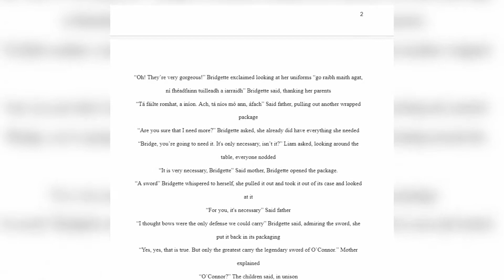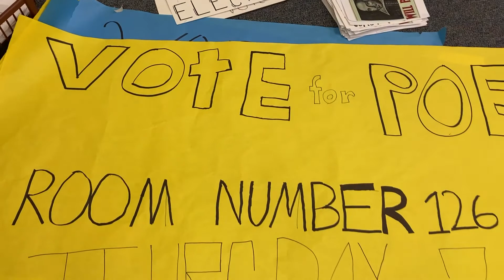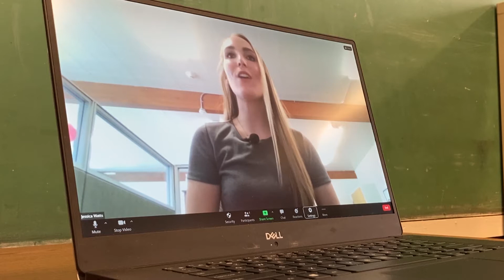Destination Education 4/30/22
In this week's DestinationEducation episode, we highlight a Caldwell Online Academy Student who is in the process of publishing her first book and some of the innovative ways our teachers are engaging students in their studies.

Visit the link below to find out more information on Kindergarten Registration.

Please email if you have any fun and exciting news stories you think would be a good addition to this series.